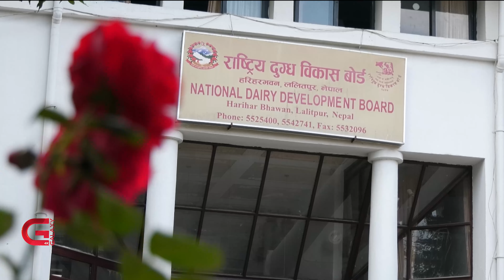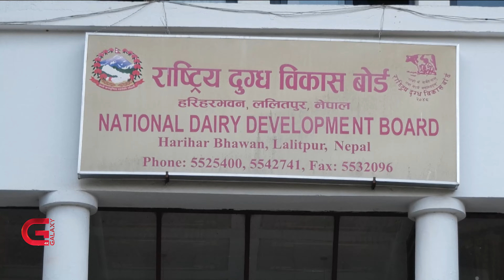किसानको दूध सडकमा, भारतीय दूध बजारमा | Galaxy News Report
सरकारले भारतबाट दूघ आयात गर्ने तयारी थालेसँगै किसानले बिराेध जनाएका छन्  । कृषि मन्त्रालयकाे पत्राचारपछि सर्वपक्षीय छलफल गरेर राष्ट्रिय  दुग्ध विकास बाेर्डले सरकारलाई छाेटाे समयका लागि भारतबाट दूध आयात गर्न सकिने सुझाव दिएकाे थियाे।  गाउँगाउँमा पुगेर किसानले उत्पादन गरेको दूध खरिद गर्दा नेपाल दूग्ध उद्याेगलाई पर्याप्त हुने जान्दा जान्दै बोर्डले भारतमा सस्ताे पाइने भएकाले सरकार उद्याेगीकाे बहकाउमा लागेकाे किसानकाे गुनासो छ।